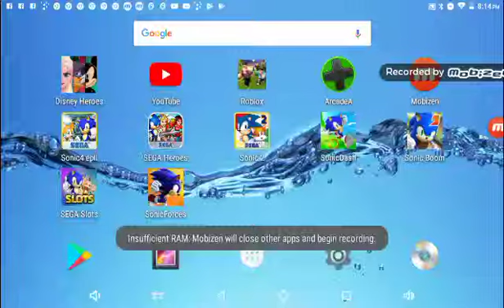Sega Heroes Gameplay Part 6